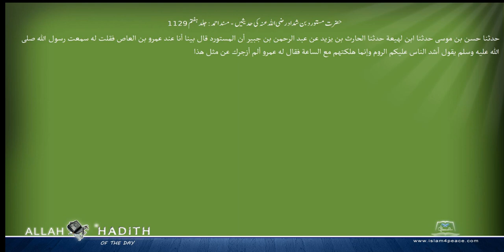حضرت مستورد بن شداد رضی اللہ عنہ کی حدیثیں مسند احمد Musnad Ahmad Islam4Peace com